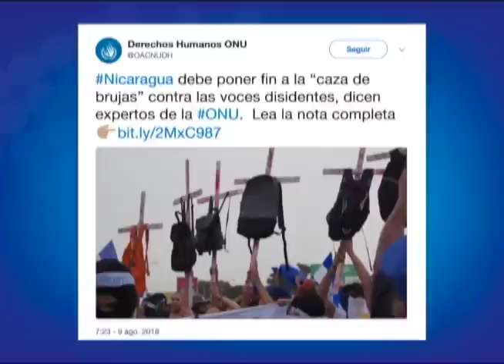El Informe: ONU rechaza "caza de brujas", y Gobierno recorta el presupuesto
Un análisis de las noticias más importantes de la actualidad.
 Convocan a marcha nacional demandando libertad para los presos políticos, ONU rechaza "caza de brujas" del régimen de Ortega, Gobierno recorta el presupuesto general de la República, armados se toman tierras de inversionistas extranjeros y nacionales en Chinandega.